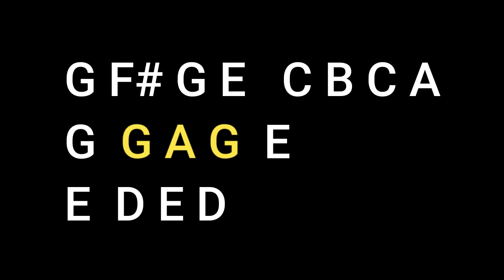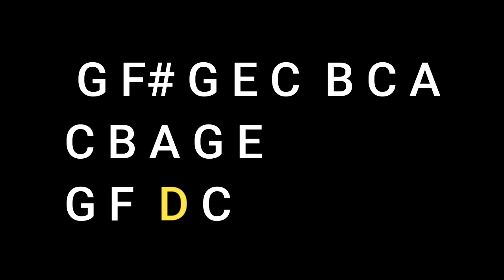SOLO CREED / Piano Acompañamiento.